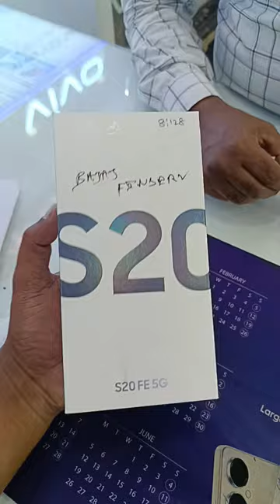SAMSUNG GALAXY S20FE